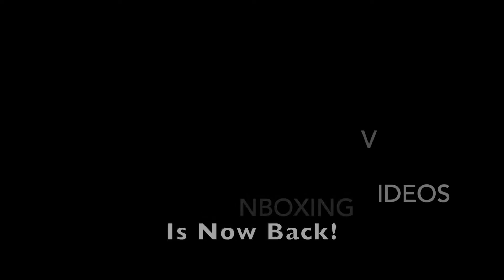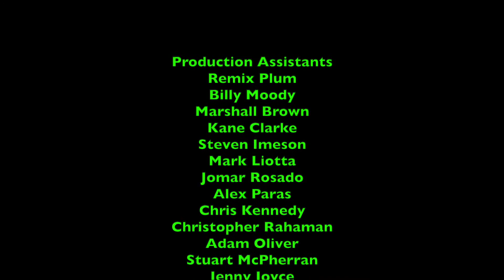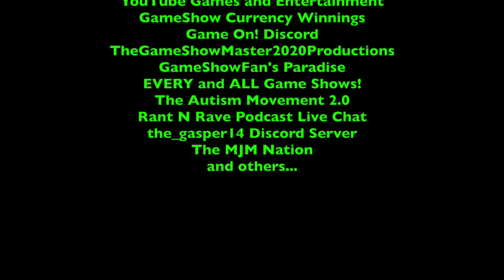LukeJ62895's Unboxing Video - 6/18/2020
I got a headset today! :)